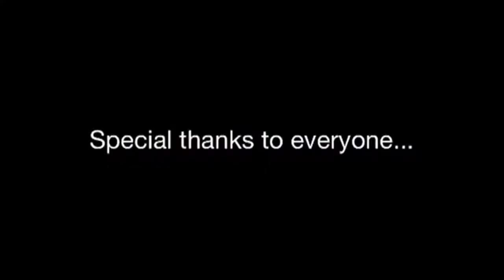"Our Last Day of Summer" Part Two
The last day of summer.